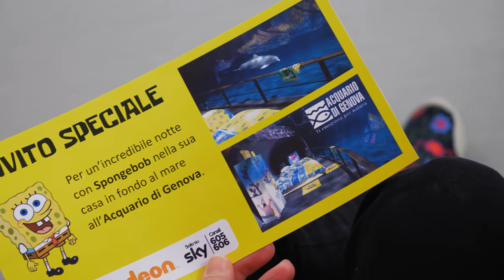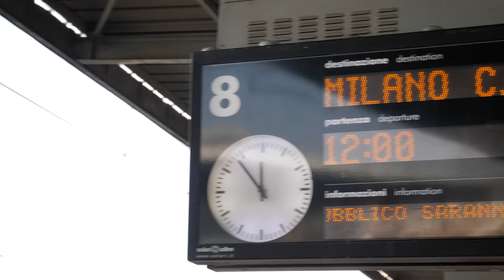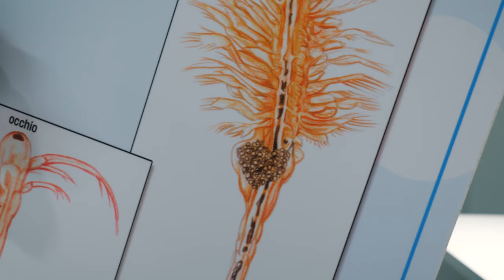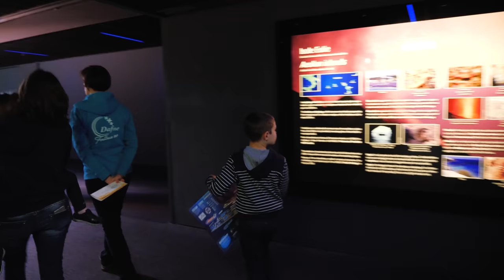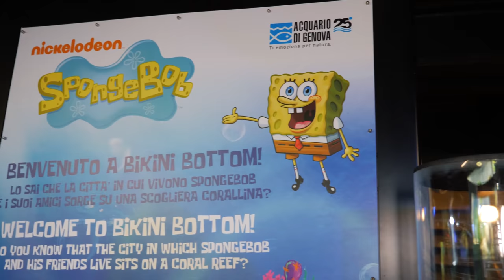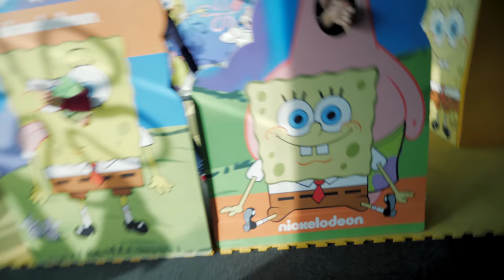ANDIAMO A DORMIRE COI DELFINI 🐬 all'Acquario di Genova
Siamo stati a dormire con i delfini all'Acquario di Genova grazie a Spongebob: vi piacerebbe provare questa incredibile esperienza? Basta rispondere ad una domanda marina qui (l'iniziativa si ripete nel tempo, tenete sott'occhio il link anche in futuro) e c'è la possibilità di vivere una serata con cena, guida e notte con i delfini come la nostra.

L'Acquario di Genova è aperto e si può visitare in sicurezza, qui sul sito si può prenotare il biglietto e le esperienze di gioco educativo e di istruzione attualmente attive.

Un grande grazie alla nostra guida Francesca, bravissima, che ci ha fatto innamorare del mondo che sta là sotto il blu. Abbiamo visto squali e pesci tropicali, cavallucci marini (anche in versione cucciolo) e fantastiche vasche ricche di vita, sbirciando anche dentro le quinte e i laboratori marini dell'acquario di Genova.

Dormire con i delfini è stata un'esperienza super, questi animali sono troppo intelligenti: ci venivano a salutare e facevano le corse su e giù davanti alla nostra cameretta in fondo al mare con Nicolò e Matilde. Belli e giocherelloni.

Vi auguriamo buona fortuna se partecipate a questa bella iniziativa che regala una vera notte da favola.

Esperienza gratuita vissuta grazie alla collaborazione di Nickelodeon (dove potete vedere Spongebob) e Acquario di Genova.

Il Giocalibro della Famiglia GBR è qui